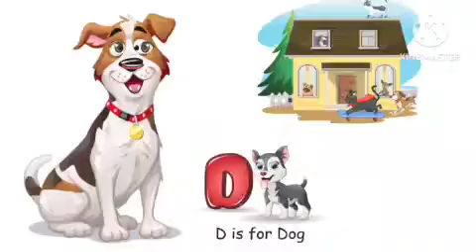abcd na video |abcd ka cartoon video |एबीसीडी का कार्टून वीडियो